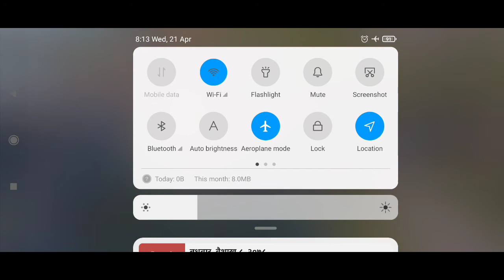tdm Saman haneako hatiyarle